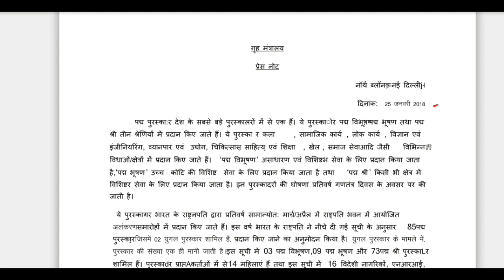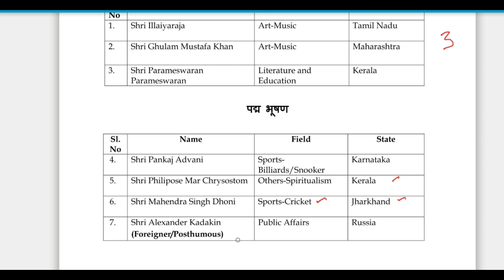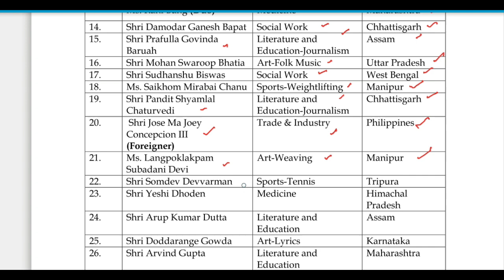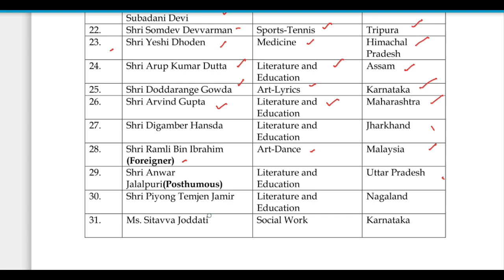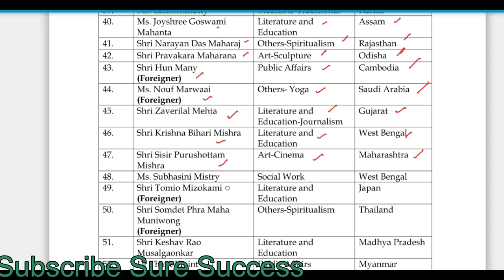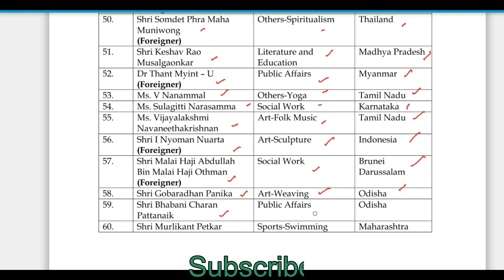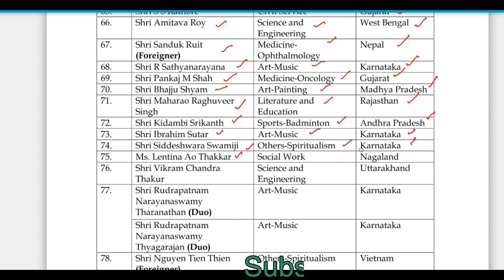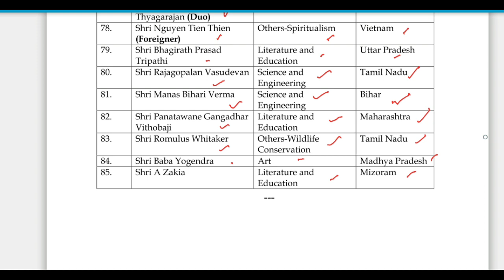Full list of Padma Vibhushan, Padma Bhushan, Padma Shri awardees 2018| Padma Awards-2018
This video is about Full list of Padma awardees 2018 | Padma Awards 2018 | पद्म पुरस्कार-2018 | Padma Vibhushan,  Padma Bhushan and  Padma Shri awards 2018

This year 85 recipients have been selected for the prestigious awards including two duo cases. This includes 3 Padma Vibhushan, 9 Padma Bhushan and 73 Padma Shri awards. Fourteen of the awardees are women, while 16 persons are foreigners and three are being awarded posthumous.

List of Padma Vibhushan awardees:-

Illaiyaraja

Ghulam Mustafa Khan

P. Parameswaran

List of Padma Bhushan awardees :-

Pankaj Advani

Philipose Mar Chrysostom

Alexander Kadakin (Foreigner/Posthumous)

R. Nagaswamy

Ved Prakash Nanda (Overseas Citizen of India)

Laxman Pai

Arvind Parikh

Sharda Sinha

List of Padma Shri awardees :-

Abhay and Rani Bang

Damodar Ganesh Bapat

Prafulla Govinda Baruah

Mohan Swaroop Bhatia

Sudhanshu Biswas

Saikhom Mirabai Chanu

Pandit Shyamlal Chaturvedi

Jose Ma Joey Concepcion III (Foreigner)

Langpoklakpam Subadani Devi

Somdev Devvarman

Yeshi Dhoden

Arup Kumar Dutta
Doddarange Gowda

Arvind Gupta

Digamber Hansda

Ramli Bin Ibrahim (Foreigner)

Anwar Jalalpuri (Posthumous)

Piyong Temjen Jamir

Sitavva Joddati

Malti Joshi

Manoj Joshi

Rameshwarlal Kabra

Pran Kishore Kaul

Bounlap Keokangna (Foreigner)
Vijay Kichlu

Tommy Koh (Foreigner)

Lakshmikutty

Joyshree Goswami Mahanta

Narayan Das Maharaj

Pravakara Maharana

Hun Many (Foreigner)

Nouf Marwaai (Foreigner)

Zaverilal Mehta

Krishna Bihari Mishra

Sisir Purushottam Mishra

Subhasini Mistry

Tomio Mizokami (Foreigner)

Somdet Phra Maha Muniwong (Foreigner)

Keshav Rao Musalgaonkar

Thant Myint – U (Foreigner)

V Nanammal

Sulagitti Narasamma

Vijayalakshmi Navaneethakrishnan

I Nyoman Nuarta (Foreigner)

Malai Haji Abdullah Bin Malai Haji Othman (Foreigner)

Gobaradhan Panika

Bhabani Charan Pattanaik

Murlikant Petkar

Habibullo Rajabov (Foreigner)

M R Rajagopal

Sampat Ramteke (Posthumous)

Chandra Sekhar Rath

S S Rathore

Amitava Roy

Sanduk Ruit (Foreigner)

R Sathyanarayana

Pankaj M Shah

Bhajju Shyam

Maharao Raghuveer Singh
Kidambi Srikanth

Ibrahim Sutar

Siddeshwara Swamiji

Lentina Ao Thakkar

Vikram Chandra Thakur

Rudrapatnam Narayanaswamy Tharanathan - Rudrapatnam Narayanaswamy Thyagarajan

Nguyen Tien Thien

Bhagirath Prasad Tripathi

Rajagopalan Vasudevan

Manas Bihari Verma

Panatawane Gangadhar Vithobaji

Romulus Whitaker

Baba Yogendra

A Zakia